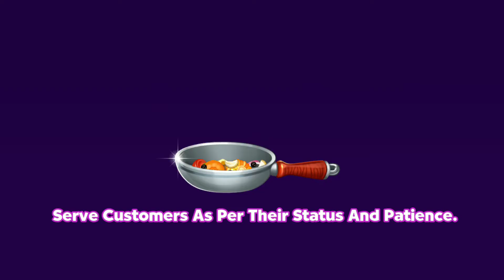Cooking Game Nấu Ăn Cooking Party - Cooking Games For Girls, Kids & Children #58